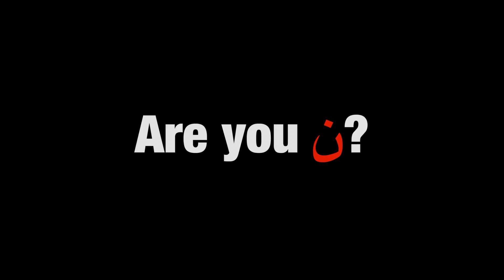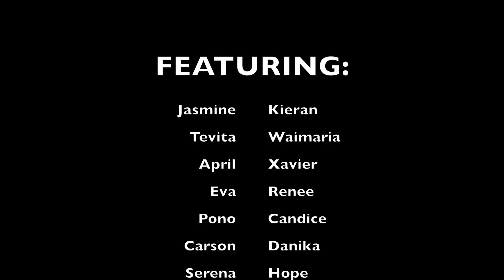I AM N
A short by Awakening Youth PCC